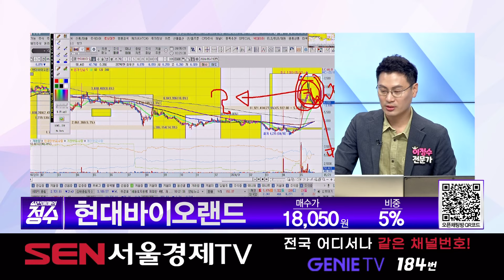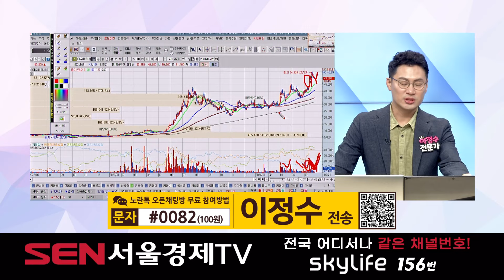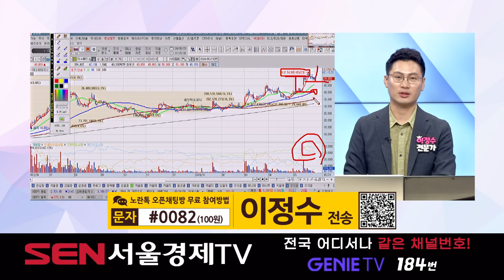[종목상담] 현대바이오랜드, 이수페타시스 종목 상담 부탁드려요! │ 주식, 주가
현대바이오랜드 (052260):  매수가: 18,050원 / 비중: 5%
이수페타시스 (007660): 매수가: 34,000원원/ 비중: 15%